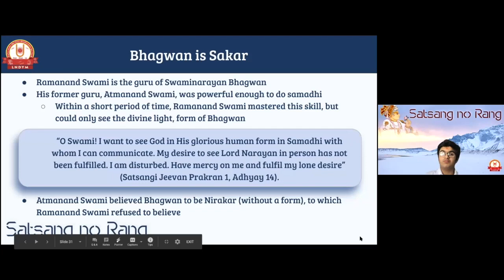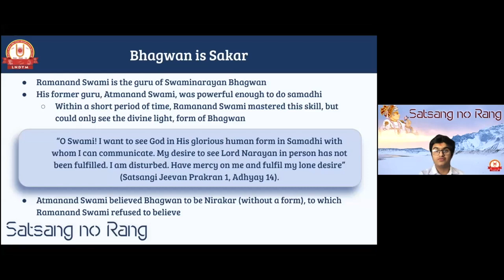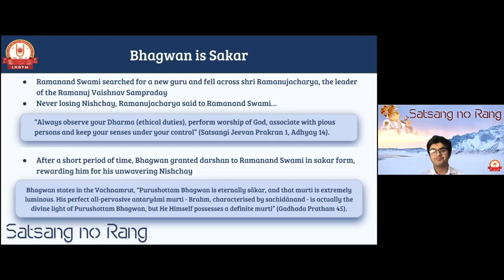Bhagwan is Sakar (Has a Form) | ભગવાન સાકાર છે | Swaminarayan Sampraday | Vadtal | LNDYM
A clip from LNDYM Online Winter Shibir 2020- Satsang no Rang